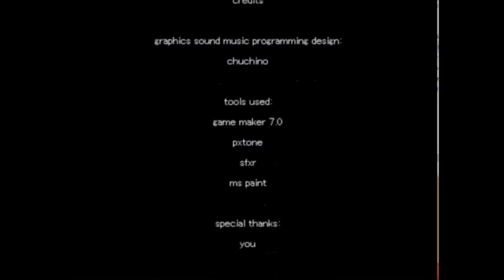cat planet 3:33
Really bad run